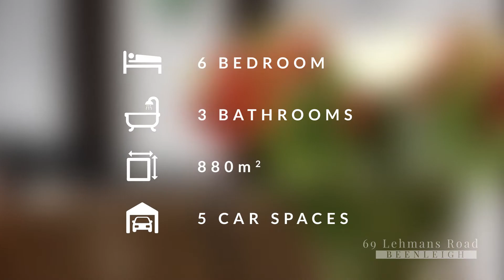69 Lehmans Road Beenleigh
A FAMILY HOME FOR GENERATIONS TO COME!

Blessed with the privacy of a beautiful leafy rear outlook & expansive living throughout that surprises all guests upon entry, welcome home to this charming family residence that caters for multiple generations under one roof & potential for complete separate dual living.

Unpretentious in external appearance with humble street appeal that deceivingly hides glorious internal spaces, all perched on an enormous block of 880m2!

Enjoy gatherings in the generously sized open plan living/dining area graced with soaring high ceilings, polished hardwood timber floors & plenty of natural light.

Masterful design & modern luxury are uniquely embodied in this high-end gourmet kitchen – recently renovated to inspire your inner chef & delight your culinary senses with:
• 1200mm wide 7 burner Belling gas cooktop & Belling range hood.
• Stone countertops and Franke granite double bowl sink.
• Bosch dishwasher.
• Soft close draw & cupboard systems throughout from Blum for easy openings.
• Walk in pantry also complete with a sink, stone bench top & solid merbau timber shelving.

Glass sliding doors flow out to the rear private deck, being the dramatic focal point of the main floor giving you a perfect setting for gazing at the surrounding views, relaxing or entertaining!

Featuring 6 bedrooms & 3 bathrooms in further detail:
• The divine master suite presents a walk in robe, sliding doors with access to the rear deck AND a spacious ensuite perfectly designed with dual spouse vanities with & twin shower.
• The 2nd ensuite is ideal for elderly parents on the first floor, connected to an impressive guest room (1st bedroom) with carpet, large built in robe, ceiling fan & air-con.
• The 2nd bedroom is perfect for teenagers complete with a large built in robe directly opposite the shared main shower & separate toilet.
• The 3rd bedroom is generous in size with ample storage space consisting of large built in robe & timber floor. Perfect for two double beds & study nook for the kids.
• The ground floor houses the 5th & 6th bedrooms: rectangular in shape with access to storage underneath the staircase. The 5th being an ideal setup to run a home office separate from the upper levels & the 6th being soundproof perfect for music, gaming or as a theatre room.

The lockup garage consists of a storage room, laundry & a generous size kitchenette with induction stove, rangehood & sink. Sliding doors providing access to an additional carport/entertainment area.

Almost once in a lifetime is a unique home of this magnitude & incontestable quality offered for your consideration.

LOCATION HIGHLIGHTS:
• Beenleigh State Primary 3 min / 1.5km
• Supermarkets, cafes & businesses in the Beenleigh City Centre only 2km away
• Beenleigh Train & Bus Station only 5 min / 2.4km
• Trinity College 5 min / 3.2km
• Canterbury College close by 10 min drive